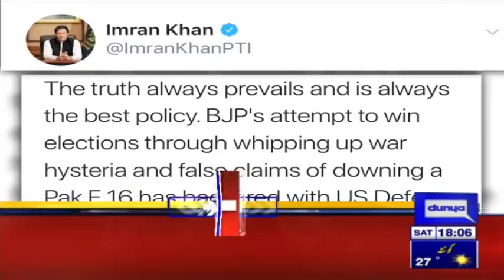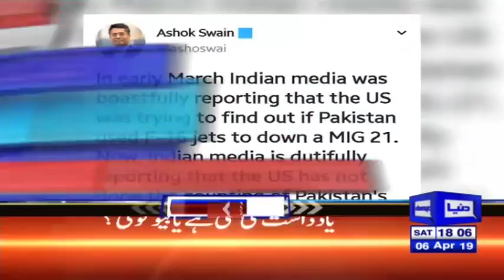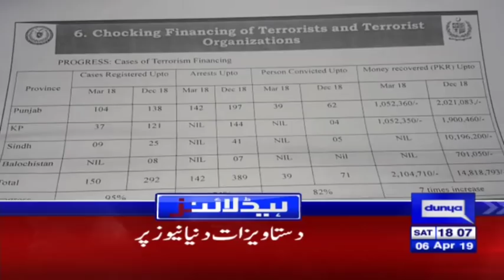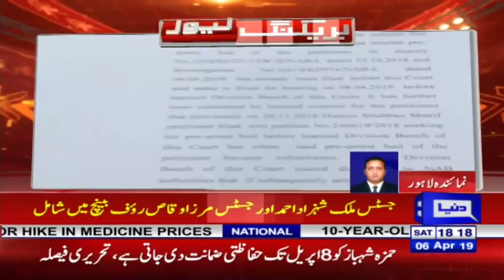LHC bars NAB from arresting Hamza Shahbaz | Headlines 6 PM | 6 April 2019 | Dunya News